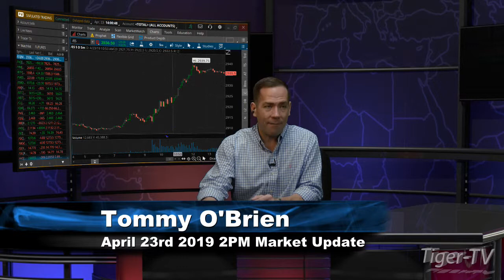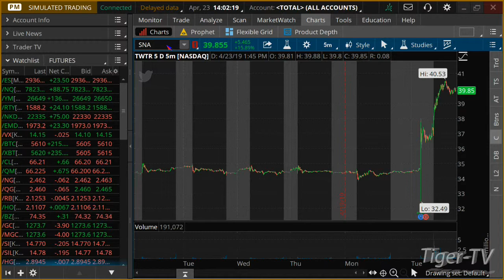April 23rd, 2PM ET Market Update with Tommy O'Brien on TFNN